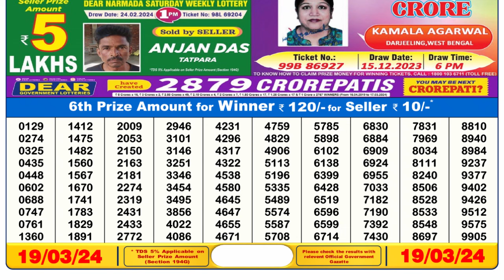🔴 Lottery Sambad Live 06:00pm 19/03/24 Day Nagaland State Dear Lottery Result Pdf Download